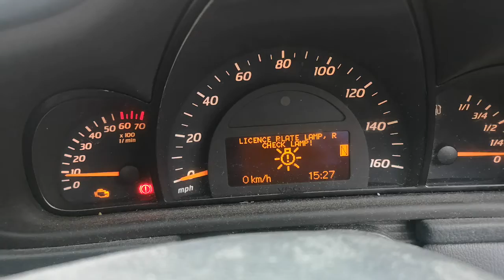Number plate light showed up